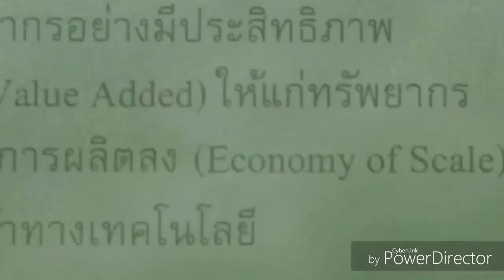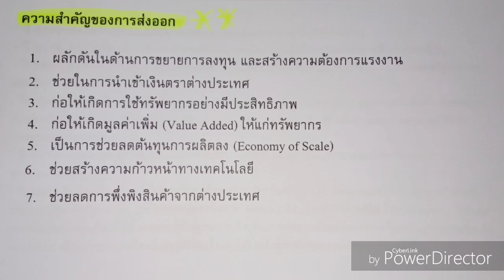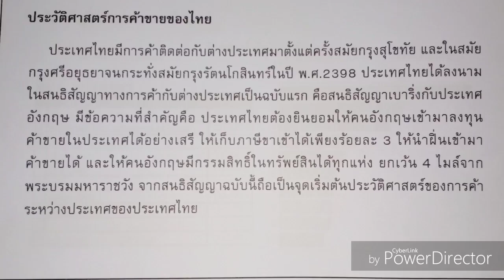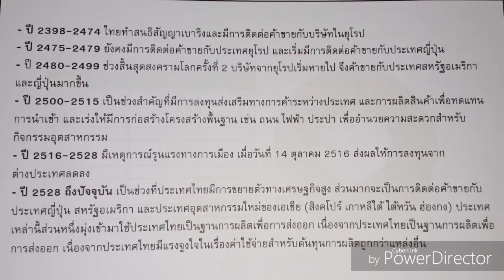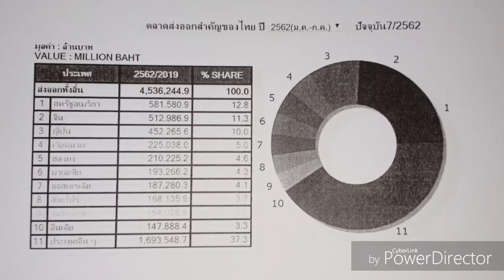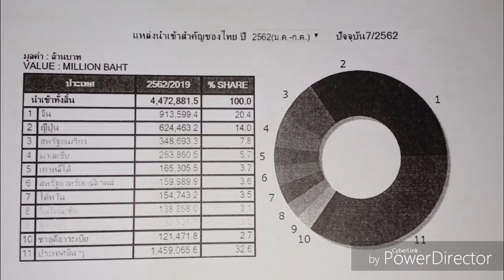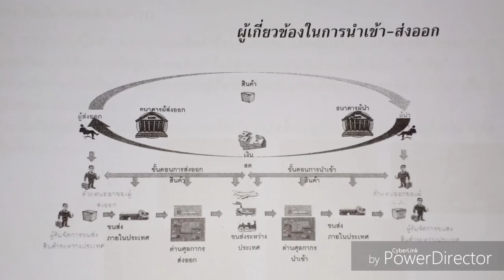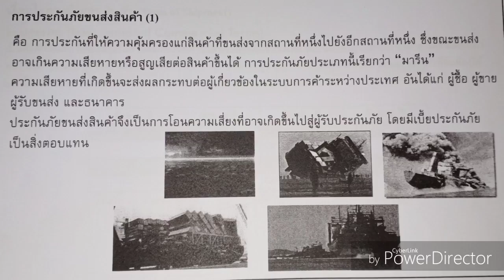ถ่ายทำไม The Tuter 2019 "Finally Season" | LGM413 EP.1 | เทอม 1/2562 [2/5]